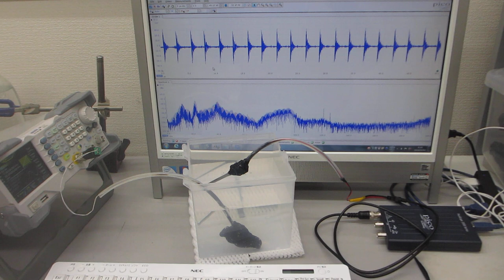樹脂容器を利用した、メガヘルツの超音波システム（超音波発振制御技術の応用）